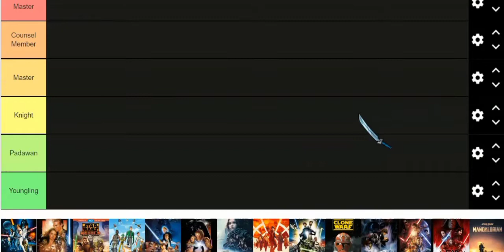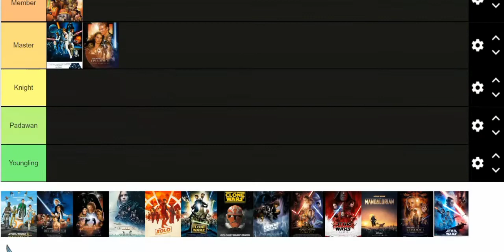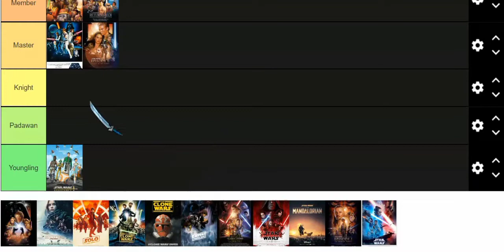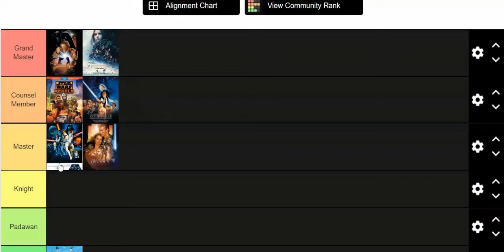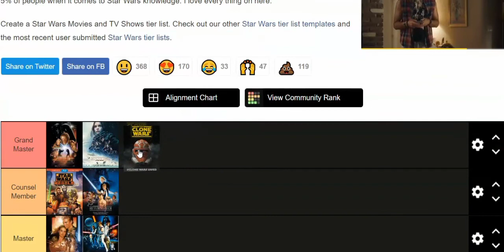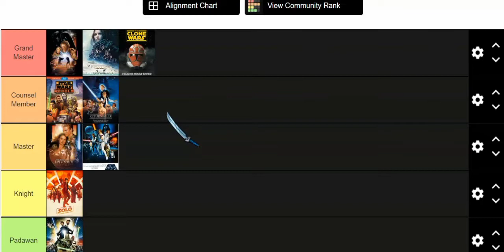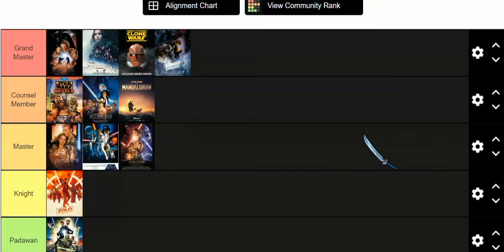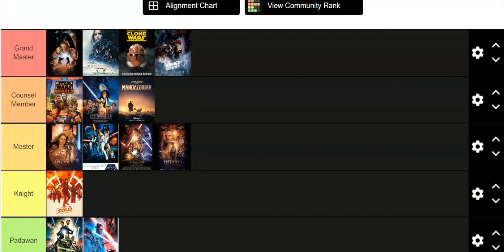All Star Wars Movies and TV shows ranked(tier list)